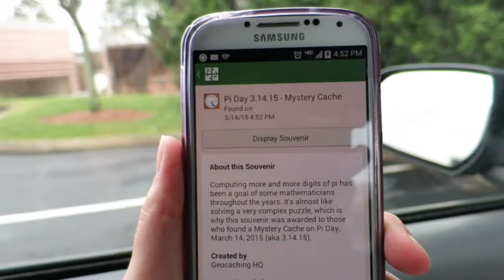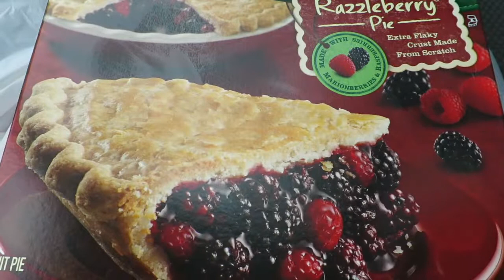Mystery geocache finds for Pi Day Souvenir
Grabbing a couple mystery caches for Pi Day to get the souvenir.